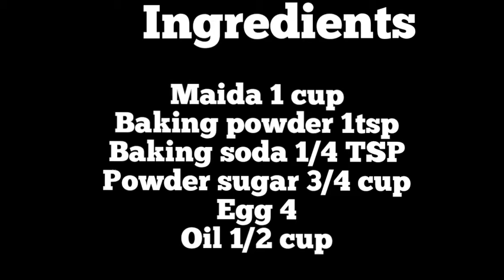simple and tasty Pista cake without oven .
Hey guys, hope you are doing well 😊

pista cake

(ingredients)

Pista mix- 3 drops
Green colour
Pista

For syrup:-

Pista mix
Sugar